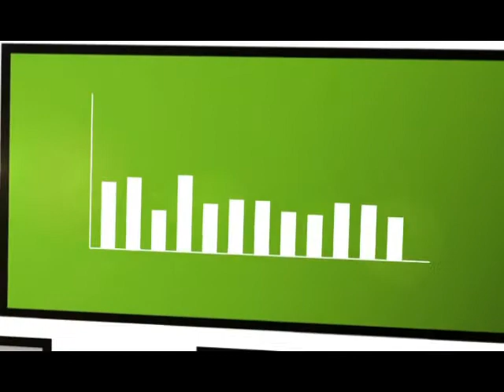Inversor autoconsumo PowerRouter - PULSOLAR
Presentacion del sistema de autoconsumo de Nedap con los inversores solares Power Router.

Estos inversores solares son especialmente indicados para autoconsumo en Espana ya que permiten limitar el excedente de producion solar evitando el vertido a red.

Podremos reconfigurar esta caracteristica ante cualquier adaptacion de la normativa.

PULSOLAR SL. - Integrador colaborador certificado de Nedap

Mas productos de calidad sobre energia solar, eolica, biomasa, leds, bombeo solar, cargadores de baterias, bicicletas electricas y mucho mas en nuestra tienda online: